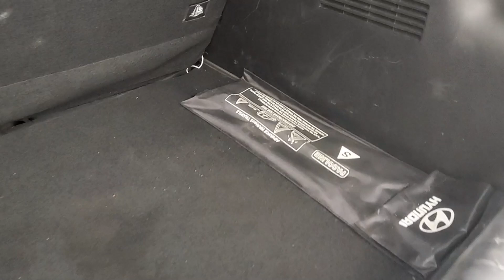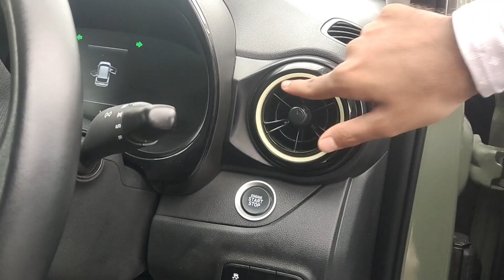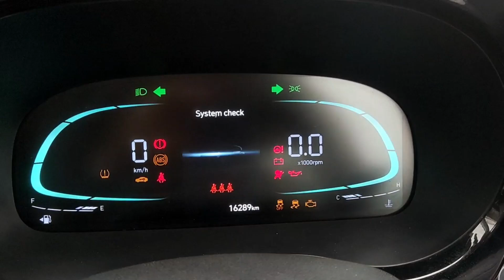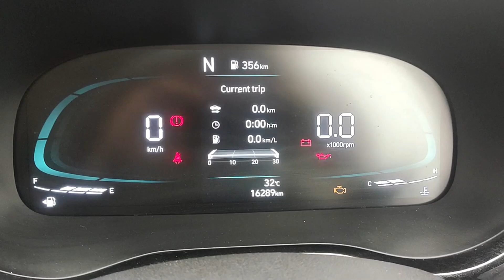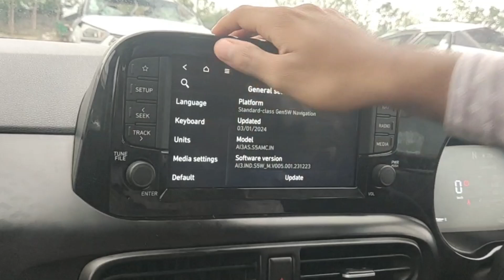Hyundai Exter ⚡| Why it is awarded with Indian car of the year🤔 ??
The Hyundai Exter is a micro-SUV that competes with rivals like the Tata Punch and the Citroen C3. It is priced from ₹ 6.13 lakh to ₹ 10.28 lakh (ex-showroom Delhi). It is available in seven broad variants: EX, EX (O), S, S (O), SX, SX (O) and SX (O) Connect. The mid-spec S and SX trims can also be had with an optional CNG kit.

The Exter is powered by a 1.2-litre, four-cylinder engine that comes in petrol and CNG options. The petrol engine produces 82bhp and 114Nm of torque, while the CNG engine makes 67bhp and 95Nm of torque. Both engines are mated to a five-speed manual transmission or a five-speed AMT.

K J HYUNDAI, DAVANAGERE , KARNATAKA

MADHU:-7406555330